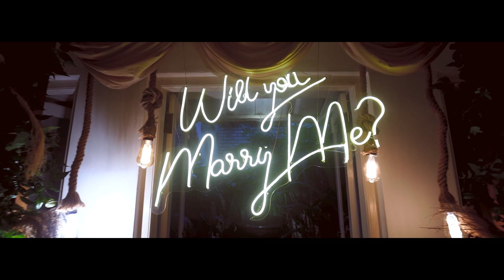Surprise Marriage Proposal | Inuri & Nimnaka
We have been dating for 4 years now and I thought it was the right time take our relationship to the next level. As she means the world to me, I wanted to make this day special and make it memorable for the rest of our lives. She definitely is my soulmate ♥️  So along with my closest friends I started planning this surprise proposal! As it goes on I remembered that she always wanted her all time favorite song “ Beautiful In White” to be our first dance song on our wedding . But since I was too excited and couldn’t wait that long to make her dream a reality I decided to sing it on the day of our proposal🙊 (which she didn’t expect at all) even though she knows how bad my singing is. yet, thanks to my friends  @NifalIbrahimInfinity @AsheneKapukotuwa expertise in music who are professional musicians, they made sure the song was audible! Along with the support of family and friends I was able to pull off the surprise marriage proposal which I wanted to do in my dreams!

Decorations by Press Play Events
Videography: @SpectraWeddingFilms
Photography: Kēndhra Weddings
Venue: Nuga Rosmead
Mix & Mastered by @NifalIbrahimInfinity
Recorded at Infinity Studios